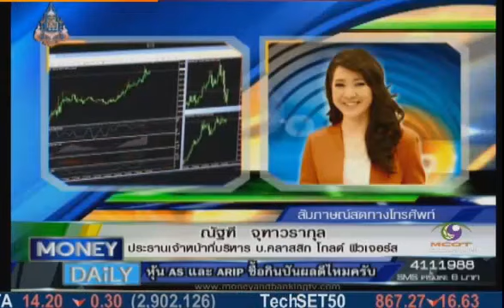รายการ Money Daily 28 Aug 2013 by classicgoldfutures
ร่วมพูดคุยเกี่ยวกับแนวโน้ม ราคาทองคำและปัจจัย ที่มีผลทำให้ราคาทองคำขึ้นและลง
พร้อมทั้งคำแนะนำสำหรับการลงทุน ในรายการ Money Daily
ทางสถานีโทรทัศน์ Modern9 วันพุธที่ 28 สิงหาคม 2556